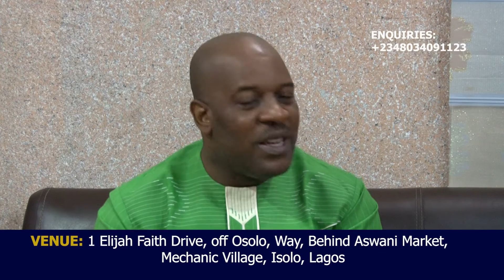How to deal with Faulty foundation